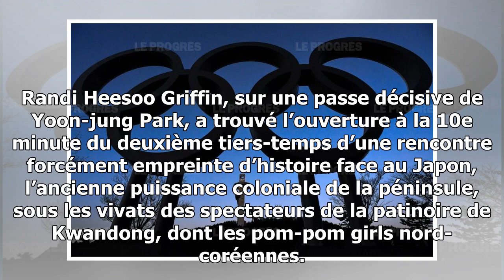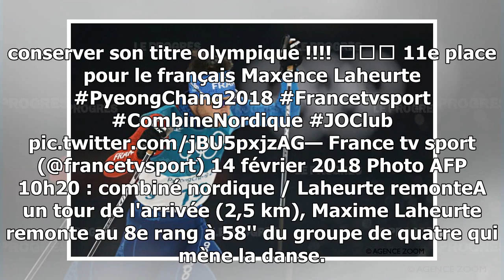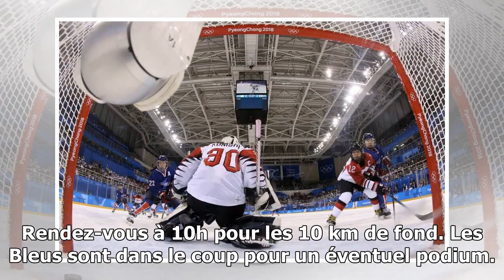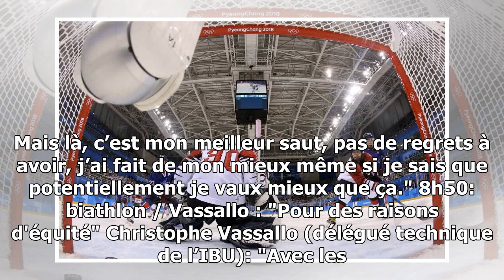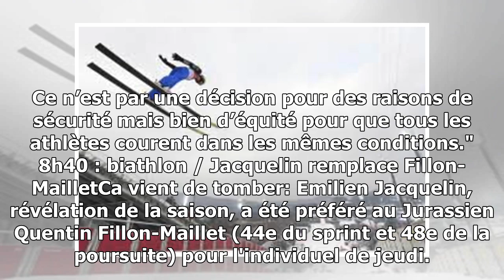Jo-2018 : lamy chappuis en retrait, biathlon reporté, suivez la journée olympique en direct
Photo agence ZOOM 11h 20: combiné nordique / Lamy Chappuis : "Content de mon saut mais pas de ma course"Retrouvez les réactions des quatre Français Photo AFP 11h: hockey dames / Un...